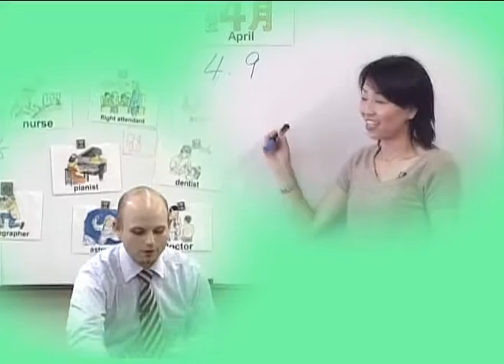Enjoy English Together！－小学校英語活動における工夫と留意点－：DVD教材ダイジェスト版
小学校英語活動は、 ALTとのティーム・ティーチングや担任の先生による授業を通じて、子供たちが楽しく外国語に触れ、積極的にコミュニケーションを図る機会を用意することです。

この教材は本センターが平成19年度に実施した「小学校における英語活動等国際理解活動指導者養成研修」を収録したものを編集し、これから小学校英語活動にあたる先生のために、指導の参考となるような「授業の工夫と留意点」を（１）ティーム・ティーチングによる指導法（２）学級担任による指導法に分けてポイントをまとめたものです。

また、この教材は「You can do it.～学校に英語がやってきた！～」と併せて活用できるようになっています。